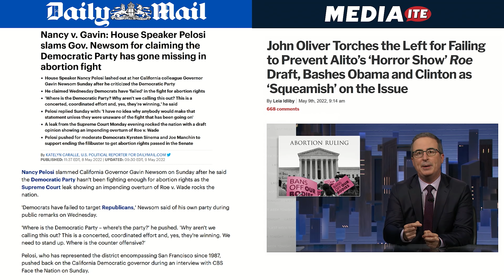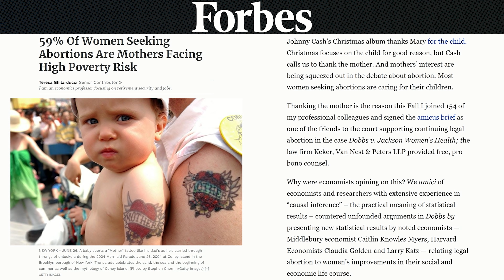Krystal Ball Exposes LIES at the Heart Of Roe v Wade Debate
Krystal brings another critique of the current abortion debates happening and the perspectives being brought forward by the Democrats and Republicans in the never ending culture wars around Roe v Wade